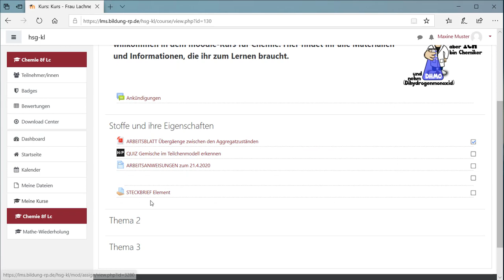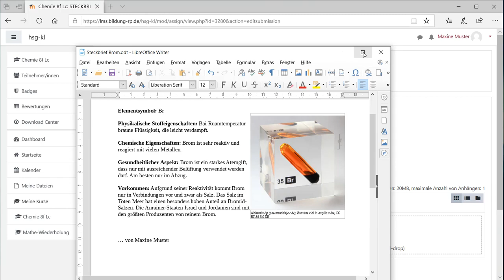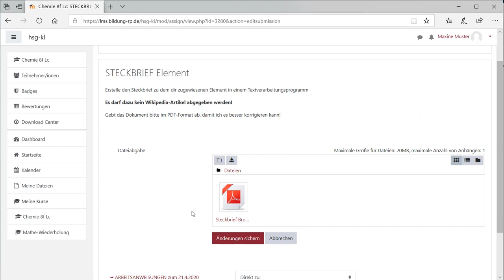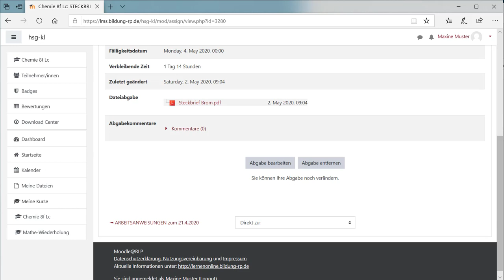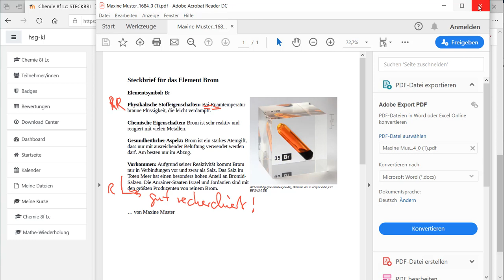Aufgabe hochladen | HSG Kaiserslautern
Wie gebe ich meine Ergebnisse der Aufgabe bei moodle ab? In diesem kurzen Anleitungsvideo bekommst du die einzelnen Schritte genau erklärt!

Schnitt und Sprecherin: Birgit Lachner